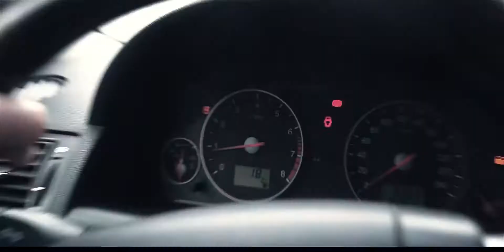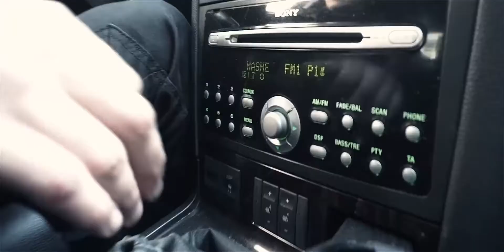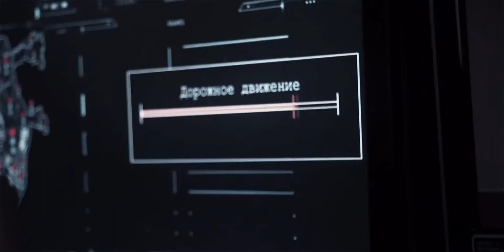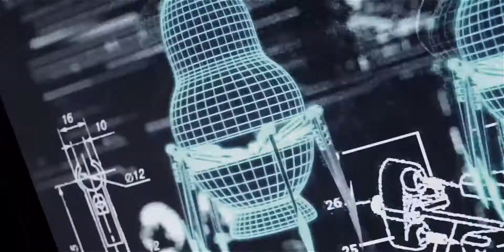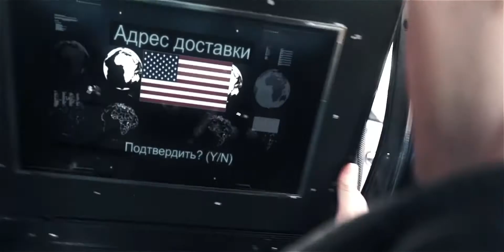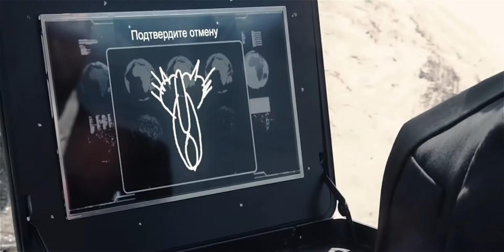обычный день в москве в хорошем качестве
это просто обычный день в москве